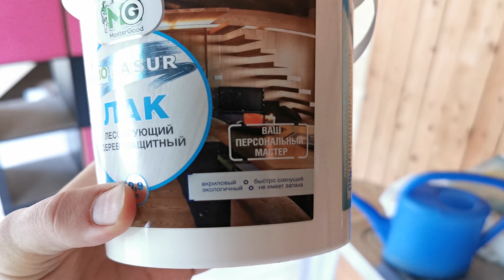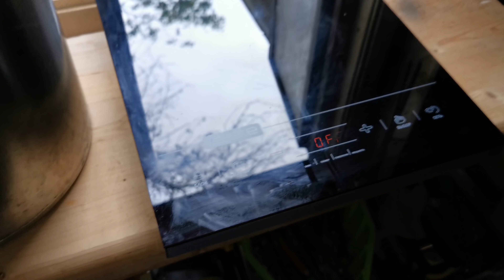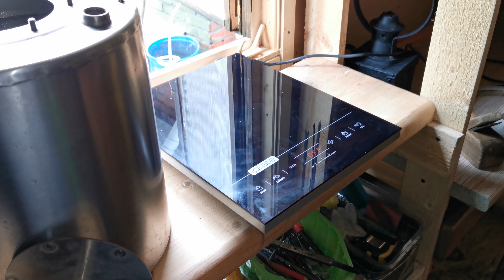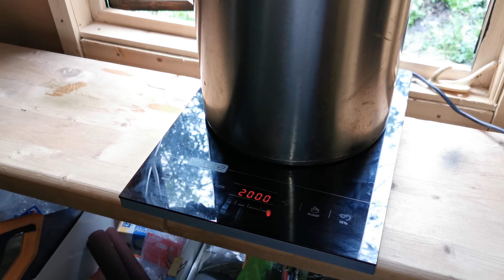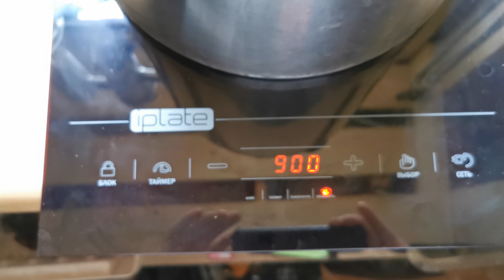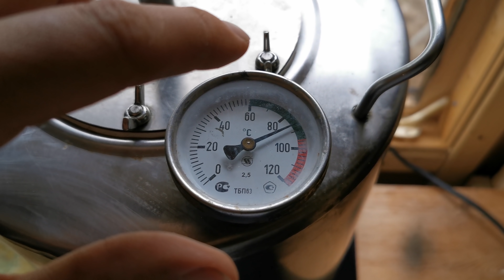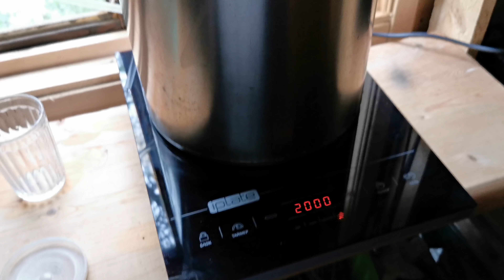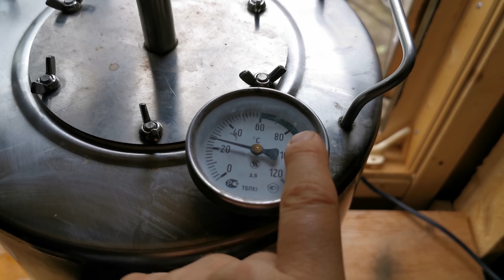Стройка будки и перегон самогона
Перегоняю бражку, делаем вентиляцию и достроил Жучкин домик =)